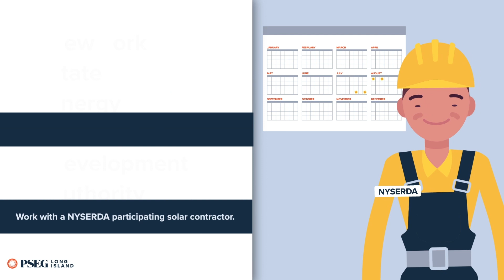Powerful Benefits of Battery Storage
Upgrade your solar power with energy storage and earn valuable rewards.